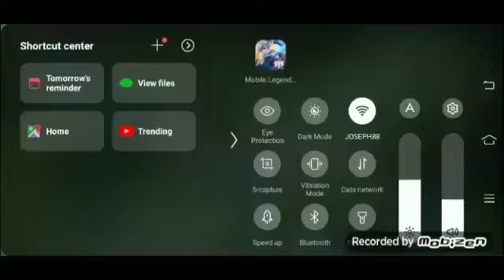nana user grandma'ster mll